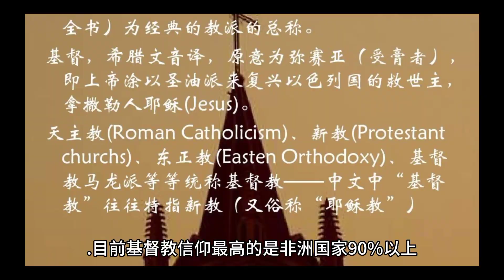西方国家发达因为信基督教？谎言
基督教的传销谎言之一就是是信基督教的国家发达，事实是如今非洲人信基督教比例最多，西方国家几十年下降，主要是教会学校的人和被忽悠的移民信。